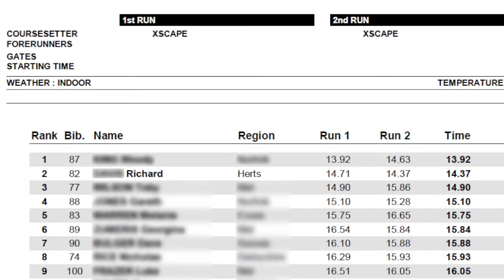10th PSUK Ski and Snowboard Championships - 2012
Camera: Strawbeanie